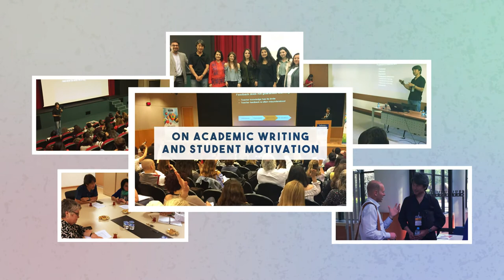English Language Specialist - Project Spotlight: Paul Kei Matsuda, Turkey 2018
The English Language Specialist Program is a U.S. Department of State public diplomacy initiative that sends experts in the field of English language education to lead intensive English language teacher training projects overseas.

This video is a spotlight on Paul Kei Matsuda's experience traveling to Turkey (Antalya, Ankara, Istanbul, Eskisehir) in 2018.